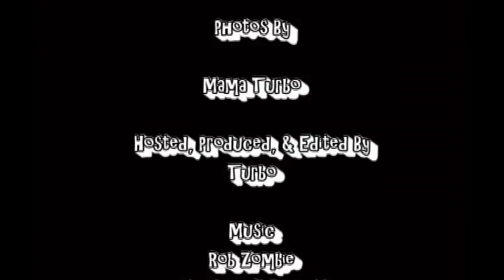Loot Crate & Level Up August 2016 Unboxing & Review - Anti-Hero Theme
Published on August 31st 2016
My Unboxing & Review of the July 2016 Loot Crate & Level Up themed Anti-Hero